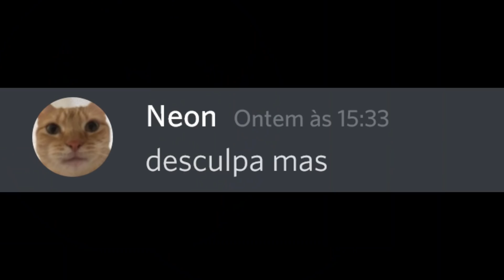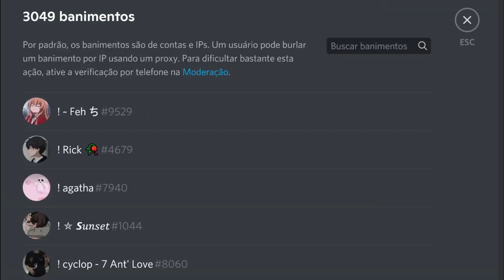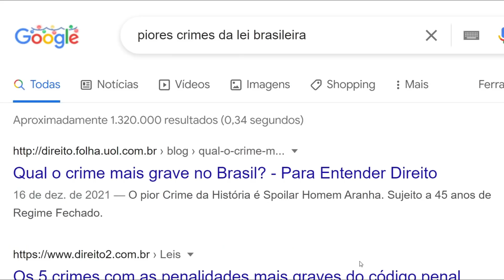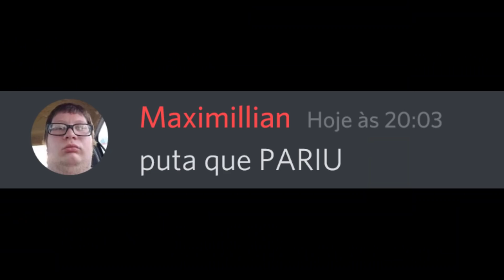Quando Alguem dá Spoiler de Homem Aranha...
Esse é o Maior Spoiler da História.